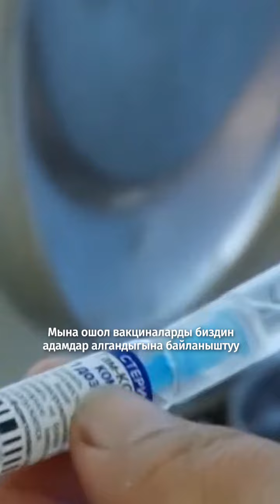Ислам дини эмдөөгө каршыбы?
Көпчүлүк ата-энелер балдарын эмдетүүдөн коркушат, кээ бирлери диний ишенимдерине шылтап, вакцинадан баш тартышат. Акыркы жылы эле Кыргызстанда 13 миңге жакын ата-эне балдарын эмдөөтүүдөн баш тартышкан. Алардын жарымынын себеби - диний ишенимдер. Эми, келгиле, карап көрөлү чындыгында эле Ислам дини вакцинга каршыбы же жокпу, бул суроону тереңирээк изилдейли.

САДЫРЖАПАРОВ,ЖОГОРКУ КЕҢЕШ, АДАХАН МАДУМАРОВ,КАМЧЫБЕК ТАШИЕВ,ПОЛИТКЛИНИКА,ПОЛИКЛИНИКА,АКЫРКЫ КАБАРЛАР ЖАҢЫЛЫКТАР,КЫРГЫЗСТАН,БИШКЕК,ОШ,ЫССЫК-КӨЛ,БАТКЕН,КЫРГЫЗ ӨКМӨТҮ,
ЖАЛАЛ-АБАД,НАРЫН,МАЕК,ТЕТАТЕТ